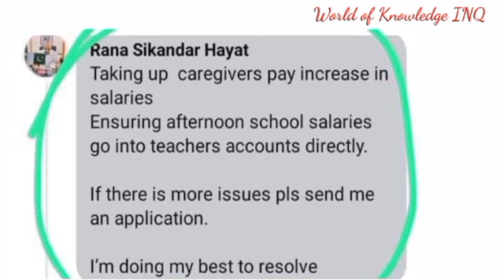Punjab education minister's statement||World of Knowledge INQ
This video is about "Punjab education minister statement "